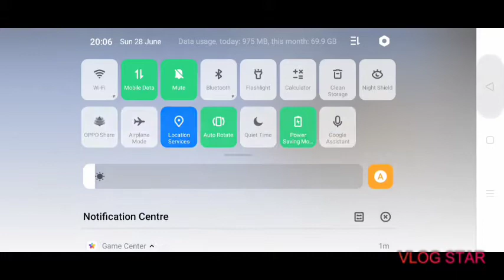One block survival part 1